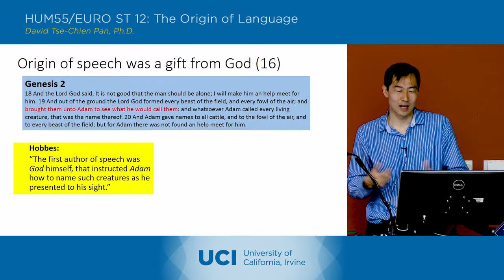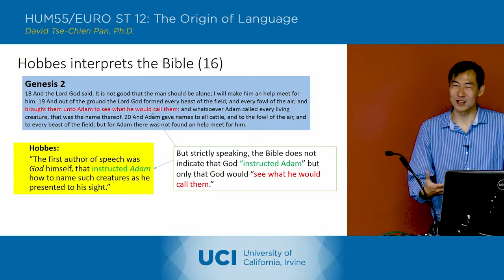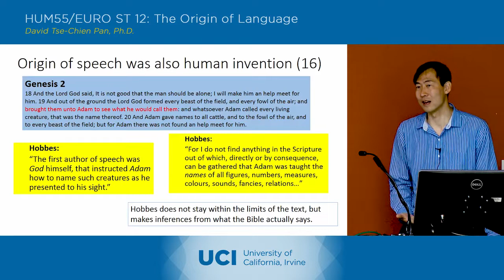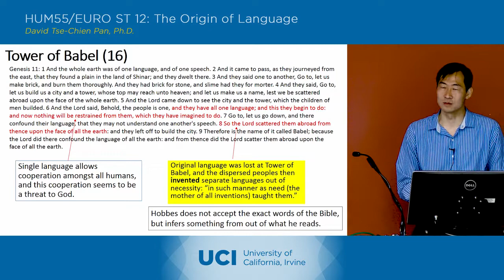The Origin of Language - 2-2 - Thomas Hobbes - Lecture